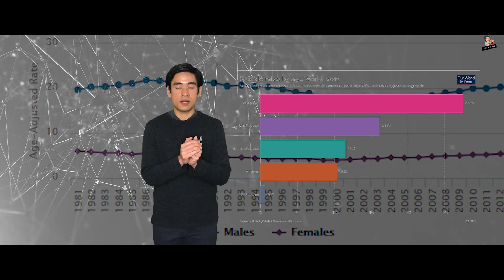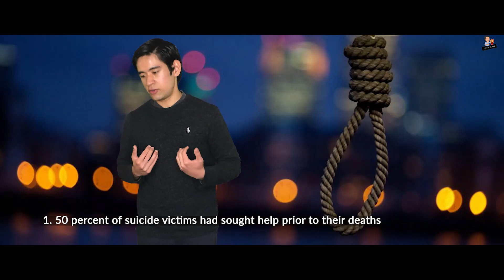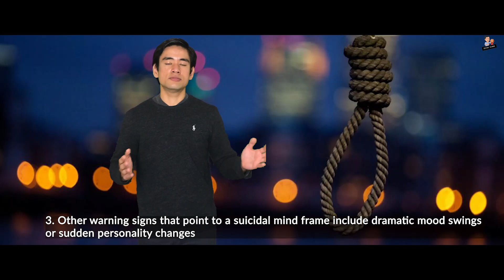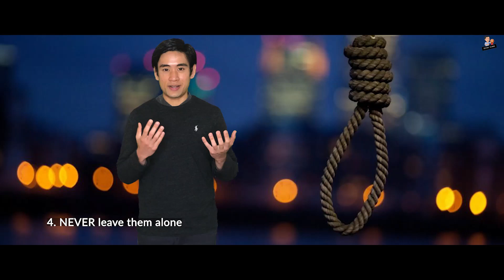medicinemoday Let's Talk About "Suicide"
medicinemonday is back!!

Let's talk about "Suicide"

Why do we kill ourselves?
How can we prevent our loved ones from taking their lives?